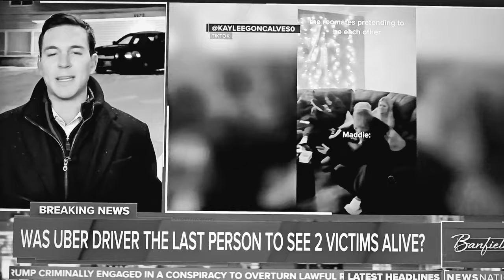Idaho Moscow Murder⚠️The PRIVATE SHARE DRIVER WAS NEVER CONSIDERED "A PERSON OF INTEREST